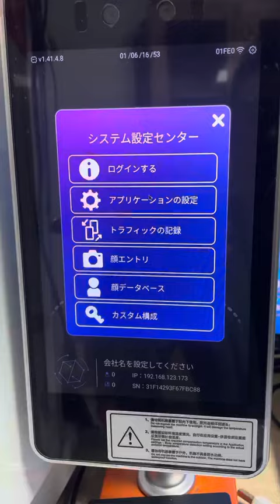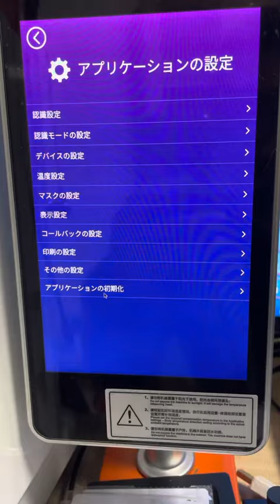face recognition device thermal scanner temperature kiosk